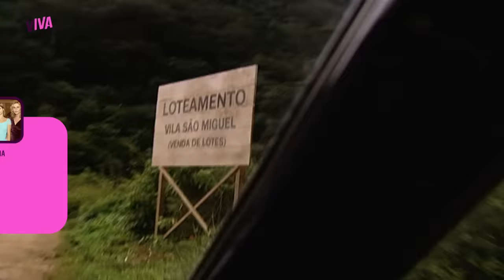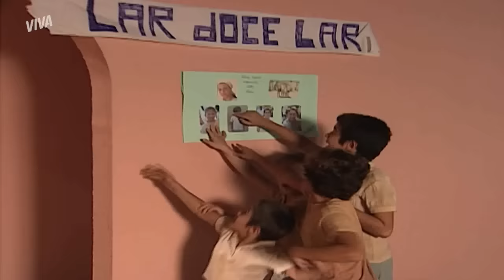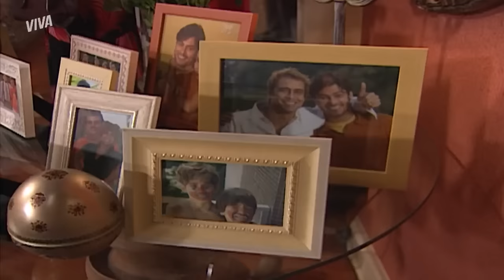MARIA DO CARMO TEM A FILHA SEQUESTRADA E PROMETE ENCONTRÁ-LA ❤️‍🔥 | SENHORA DO DESTINO | RESUMO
Abandonada pelo marido e com cinco filhos para criar, Maria do Carmo decide deixar a sua terra e ir para o Rio de Janeiro em busca de uma vida melhor, mas ao chegar lá ela tem sua filha sequestrada e chora desesperadamente ao lado dos filhos 💔 Enquanto isso, Nazaré comemora o feito e assume a criança como sua.

Depois do susto, mas ainda longe da filha, Maria do Carmo encontra um novo lar para ela e os filhos e recomeça a vida! Determinada, ela garante que não se esquecerá de Lindalva e jura para si mesma que vai reencontrar a menina 🥺

Os anos se passam, mas Maria do Carmo não desistiu de reencontrar Lindalva. Ela contrata um detetive particular que acredita ter achado a menina, mas as duas fazem o teste de DNA e o resultado é negativo 🥺

Reginaldo não aguenta a falta de postura de Leila e dá um sacode na mulher. Humilhada, ela diz que não vai desistir do casamento, mesmo que o marido a despreze, mas não demorou muito para esse casamento chegar ao fim.

Ao flagrar a traição do marido, ela se desequilibra e cai do alto do muro do motel, em uma morte horrível! 😭

MARIA DO CARMO DECIDE IR PARA O RIO DE JANEIRO COM OS FILHOS! (segunda-feira, 13/03) 00:01
NAZARÉ SEQUESTRA LINDALVA E MARIA DO CARMO SE DESESPERA! (terça-feira, 14/03) 05:49
PROMESSA! MARIA DO CARMO GARANTE QUE ENCONTRARÁ A FILHA! (quarta-feira, 15/03) 12:13
MARIA DO CARMO FAZ EXAME DE DNA, MAS NÃO ENCONTRA LINDALVA! (quinta-feira, 16/03) 17:32
REGINALDO HUMILHA LEILA E DIZ QUE SE ARREPENDE DO CASAMENTO (sexta-feira, 17/03) 23:18
CAIU! LEILA DESCOBRE TRAIÇÃO DE REGINALDO E MORRE EM ACIDENTE! (sábado, 18/03) 29:04

Capítulos 1 a 6, dos dias 13 a 18 de março de 2023.